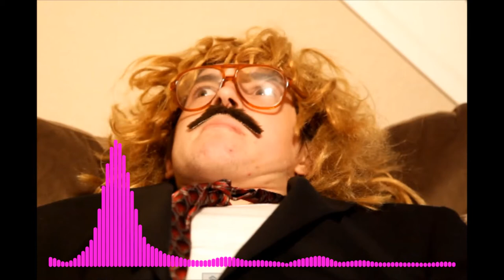Going Quantum - Hello (Gong Quadun & Davit Gurta Remix)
hour reemiks ohf helo bi going quantum